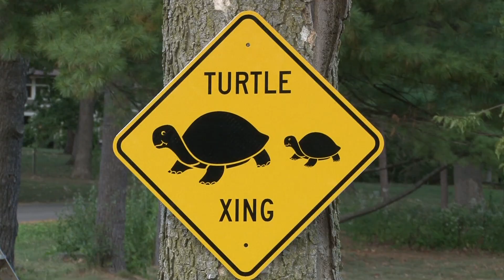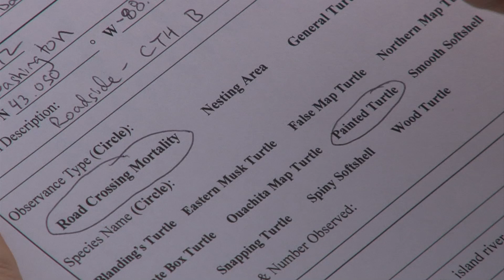Wisconsin Turtle Road Crossing Initiative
A project of the Wisconsin Turtle Conservation Program.